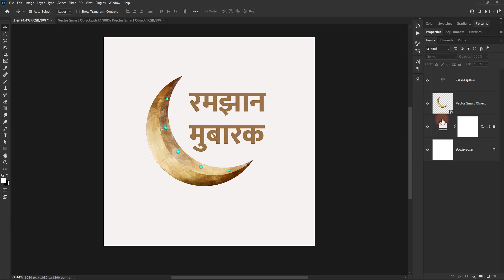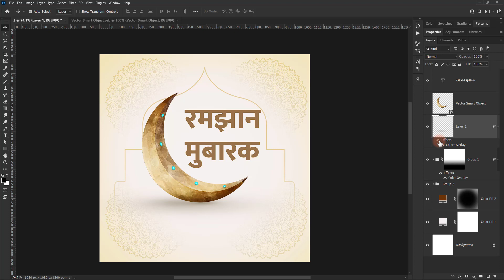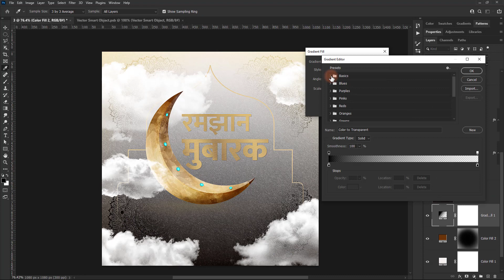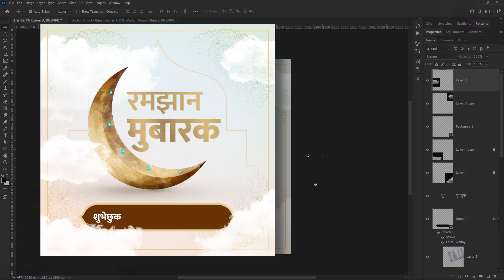Ramzan Mubarak Social media Post FREE PSD | Photoshop Marathi